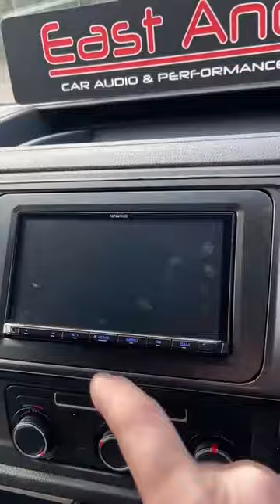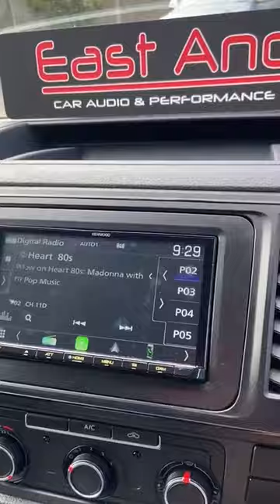VW T6 Transporter Goes Wireless CarPlay, Integrated Dash Cam with KENWOODs DMX8021DABS & DRV-N520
VW Transport T6 radio upgrade by East Anglia Audio & Performance Centre. KENWOOD's DMX8021DABS wireless & wired Apple CarPlay, Android Auto, Android Mirroring & DAB car stereo. Plus our integrated dash cam DRV-N520. This T6 still retains the original reversing camera and steering wheel controls.

KENWOOD's Pro-Install Dealers give you expert advice and the right fit for your vehicle with our exclusive multimedia car radios. With vast experience in providing excellent customer service and custom bespoke installation solutions for almost any vehicle, they ensure the best possible product experience.

East Anglia Audio & Performance Centre (Peter Doidge Car Audio),
Unit 3 Southtown Road,
Great Yarmouth,
Norfolk,
NR31 0LA.